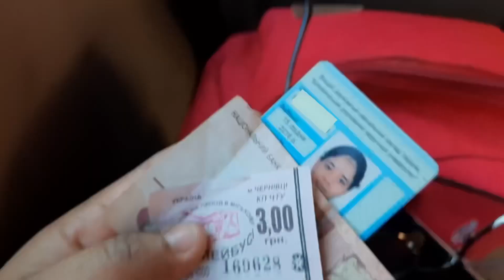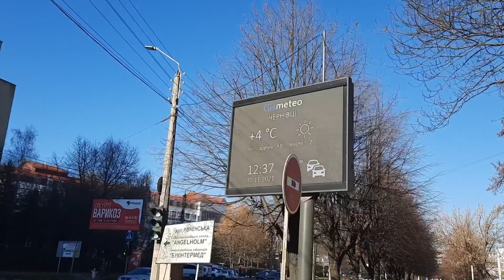OFFLINE CLASSES, KROK, OSCE | 6th YEAR STUDENT | UKRAINE 🇺🇦 | MEDICAL SCHOOL DIARIES👩🏻‍⚕️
Past weeks have been cramped up with classes, studying for Krok, and OSCE, and lots of personal stuff...
I will try better to bring more content for you guys. Something more useful, hopefully, for now, you understand my situation.

Leave your feedback in the comments section, or via Instagram or Gmail, I would love to hear from you. 🥰

I speak Hindi as well as English and a little bit Ukrainian.

- Maono Shotgun Microphone
- Samsung Galaxy A51